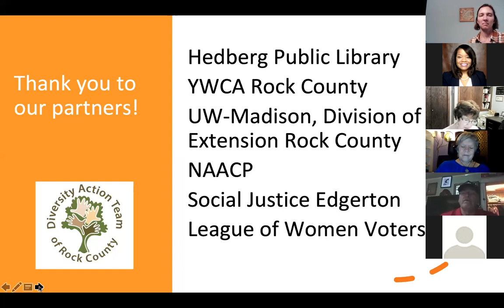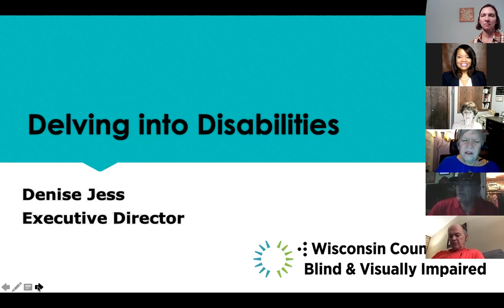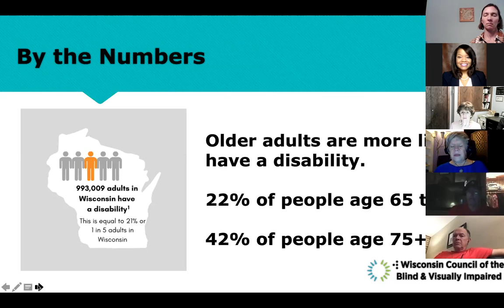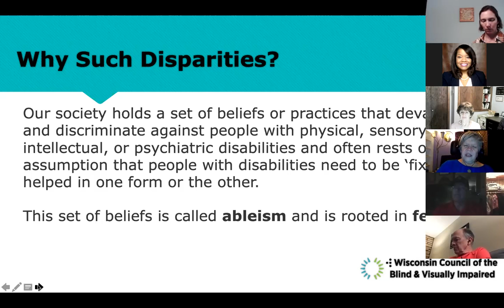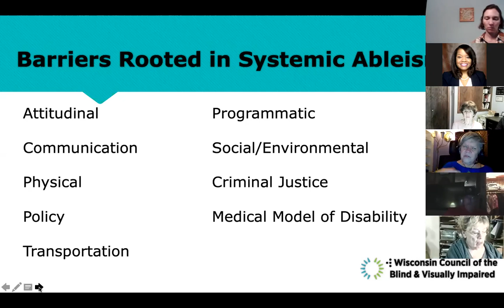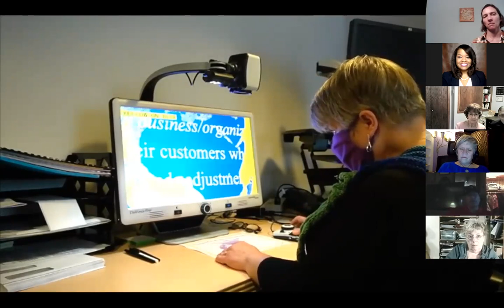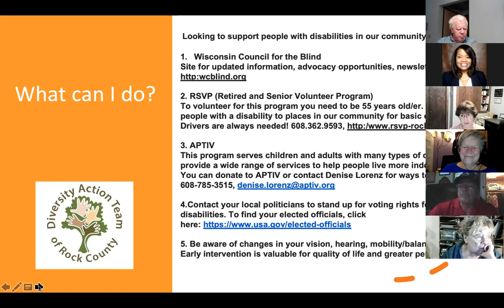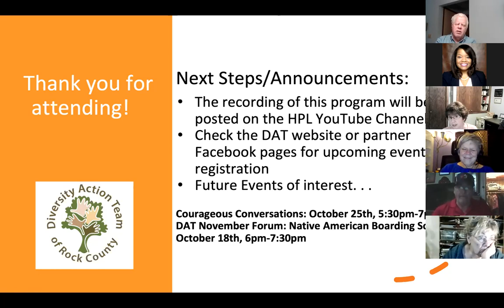Delving into Disabilities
What is the reality of a person living with a physical disability?
Successes, challenges, and barriers will be presented as we walk through a day in the life of an individual living with vision loss during this Zoom event. What issues (employment, transportation, vaccinations, voting) are effectively being addressed in our state for all persons with a disability? What accommodations need to be made? It’s time for more awareness and action.
In partnership with the Diversity Action Team of Rock County, the YWCA of Rock County, the Beloit NAACP Branch #3251, Hedberg Public Library, UW-Madison, Division of Extension Rock County, Social Justice Edgerton, and Janesville League of Women Voters.